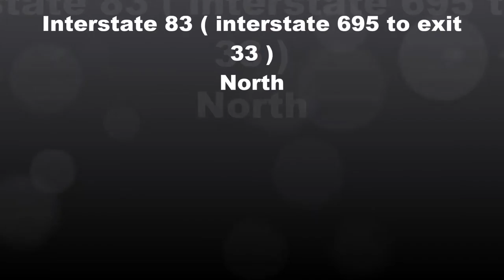Interstate 83 Maryland ( interstate 695 to exit 31 ) North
This was the trip to home and this highway goes through York, PA and then we exit off this highway in Pennsylvania to go to another highway to go home. I didn't show this up to the state line because of battery power.